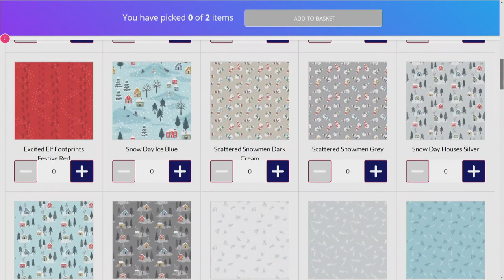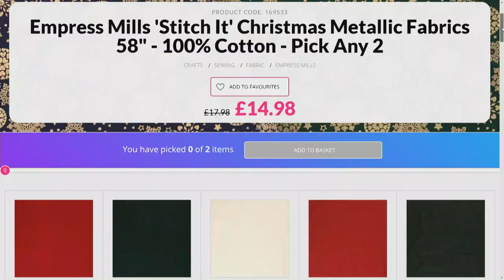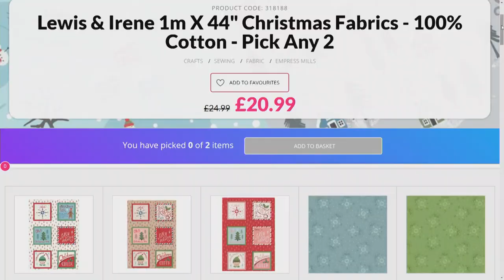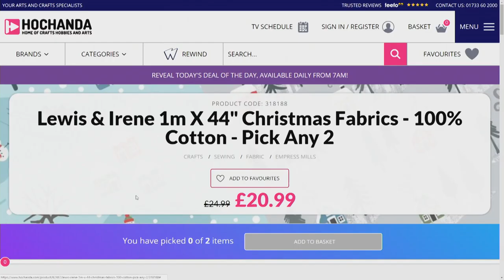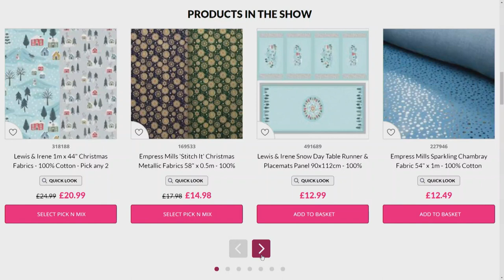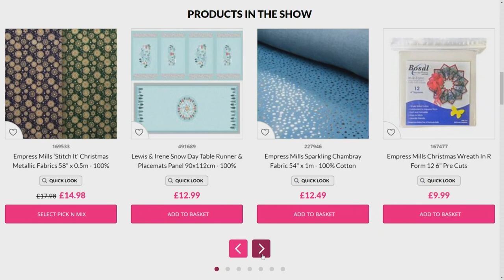Empress Mills Christmas One Day Special 18th July 2019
Join Sasha for today's one day special from Empress Mills - a stunning collection of Christmas Fabrics, Sewing Essentials and Tools, there really is something for everyone!